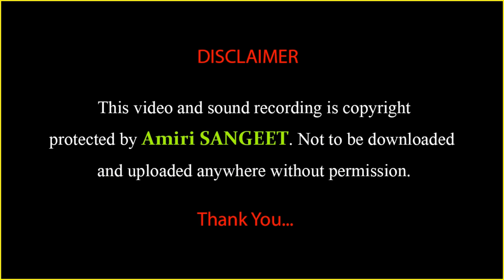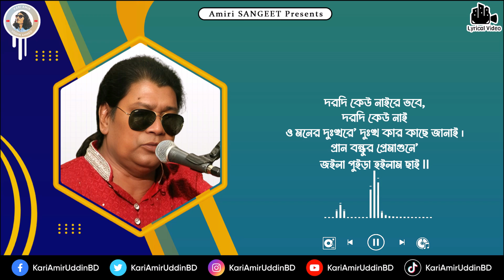দরদি কেউ নাইরে ভবে | Dorodi Keu Naire Bhobe | Kari Amir Uddin Ahmed | Bangla New Song |Lyrical Video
দরদি কেউ নাইরে ভবে | Dorodi Keu Naire Bhobe | Kari Amir Uddin Ahmed | Bangla New Song | Lyrical Video | Amiri SANGEET | Amiri Jalsha | Official Video

Song                   : Dorodi Keu Naire Bhobe
Singer                 : Kari Amir Uddin Ahmed
Tune & Music    : Kari Amir Uddin Ahmed
Lyrics                  : Kari Amir Uddin Ahmed
Recording Year : 1978-85 in London, UK
Record Label     : Amiri SANGEET

★ 𝐀𝐧𝐭𝐢-𝐏𝐢𝐫𝐚𝐜𝐲 𝐖𝐚𝐫𝐧𝐢𝐧𝐠 ★